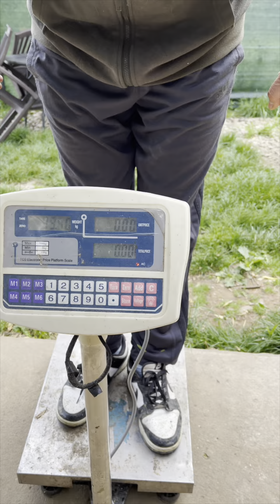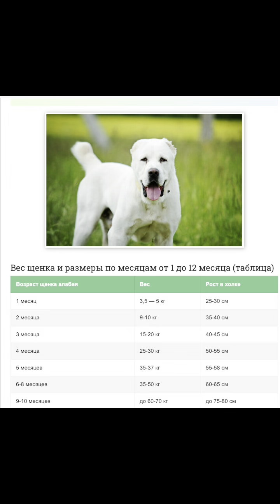Greutate femela ciobanesc de asia centrala